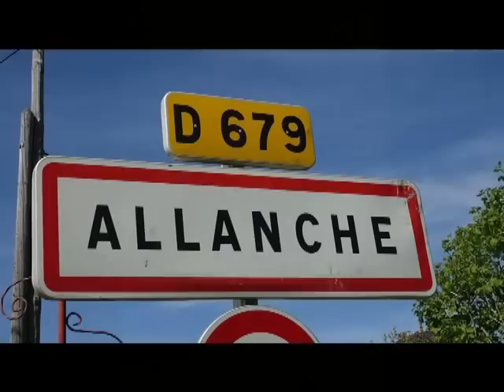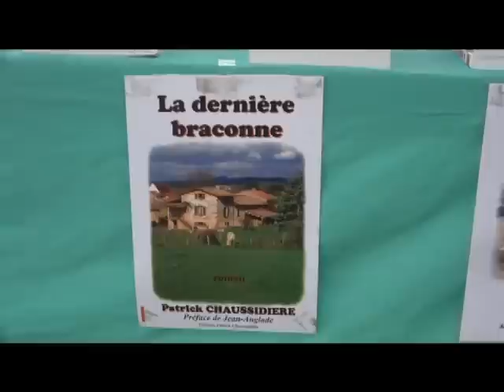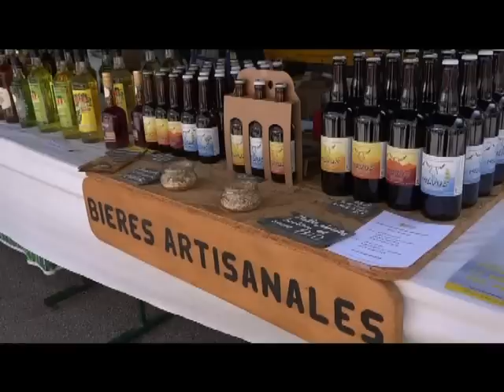MON BEAU CANTAL N°89 ALLANCHE 21 mai 2016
fête de l'estive à ALLANCHE (15) Vaches Salers-  25e anniversaire- 21 mai 2016. Vidéo et réalisation Alexandra Astorg (Sandy)